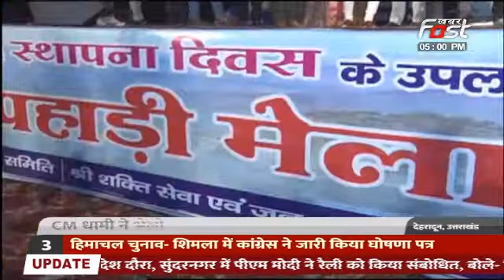Dehradun: इगास के मौके पर CM आवास में जीवंत हुई लोक संस्कृति | Igas Festival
Dehradun: इगास के मौके पर CM आवास में जीवंत हुई लोक संस्कृति मुख्यमंत्री Dhami ने भेलो पूजन कर की कार्यक्रम की शुरुआत